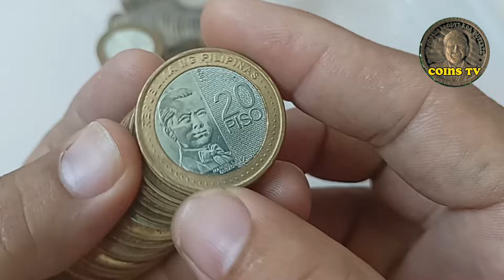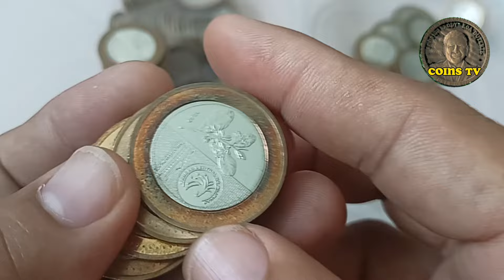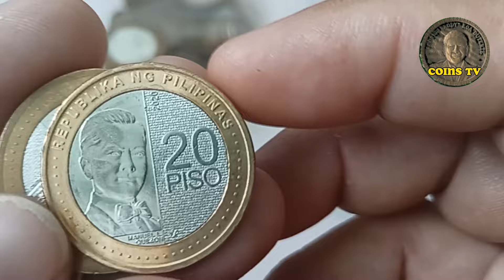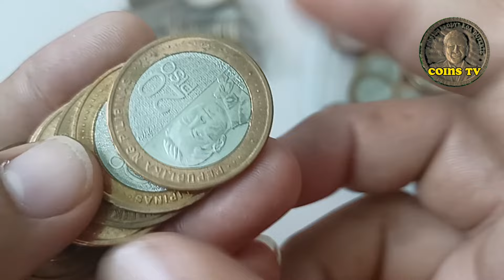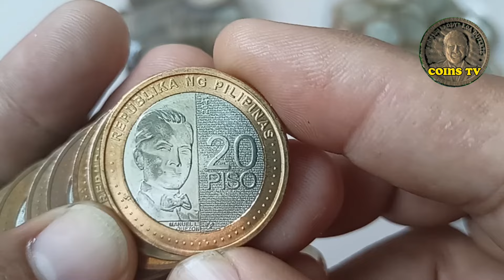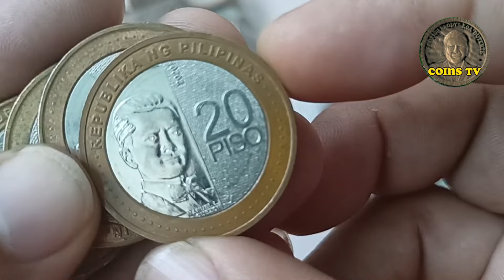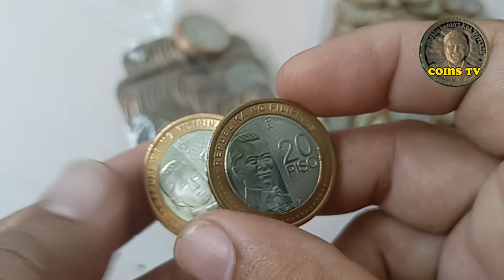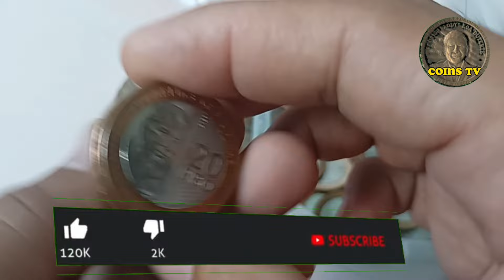20 PISO NGC MERON NA NGA MERON KANA BA?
TITLE. 20 PISO NGC MERON NA NGA MERON KANA BA?

    this video is continuation of my coin hunting 20 piso new generation currency ngc. 20 piso ngc confirm. do you have one? Watch this video for additional information happy coin hunting everyone